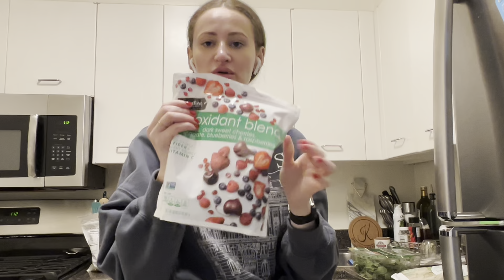ВЛОГ: ВЫХОДНОЙ КРАСОТЫ, ботокс, стрижка, брови, Чикаго, США